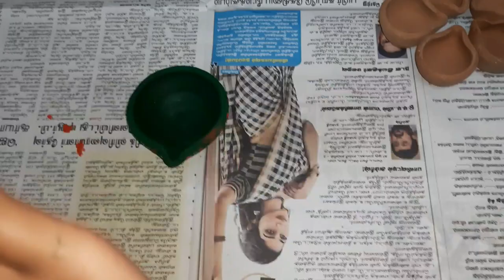Diya 🪔 🪔 🪔 painting video /part-1/Madd tv tamil